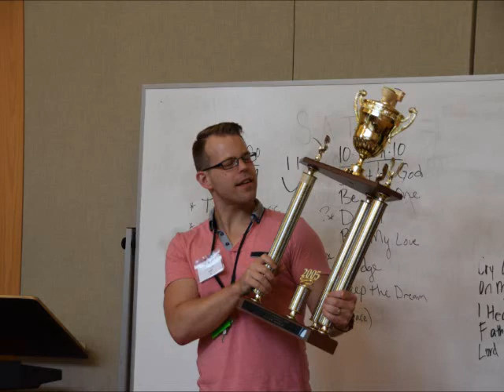Oh Susannah - Opus Olympics - The Cardinal Chorale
Some fun and silliness ensued during the Opus Olympics.  The recording is from the premiere concert of the Chorale.  Congratulations Opus 3 for your victory!